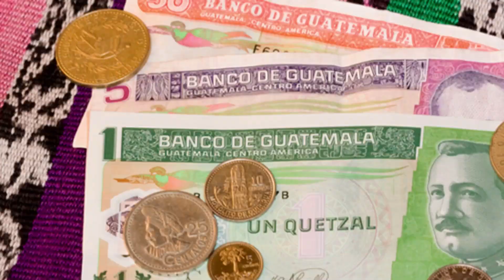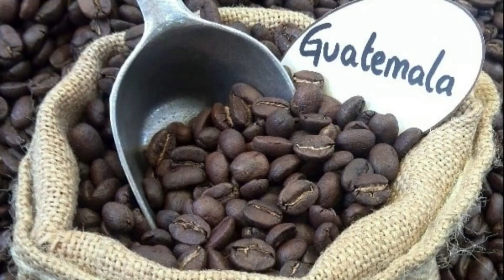"¡Desafío Épico! Guatemala City vs Tegucigalpa Dos Gigantes Centroamericanos en Competencia 🌆🔥🚀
🎶 Canción: Shoulder Closures - Gunnar Olsen
"¡Bienvenidos a la batalla de las metrópolis! En este emocionante enfrentamiento, nos sumergimos en el épico desafío entre Guatemala City y Tegucigalpa, dos gigantes que compiten por ser la joya de Centroamérica. Desde la arquitectura imponente hasta la esencia vibrante de sus calles, estas ciudades ofrecen una experiencia única. Cubana Reacciona a cada rincón, descubriendo qué las hace tan extraordinarias. ¿Cuál se alzará como la verdadera reina de la región? Acompáñanos en este recorrido lleno de emoción y descúbrelo tú mismo. 🌆🔥🚀 GuatemalaVsHonduras DesafíoCentroamericano"